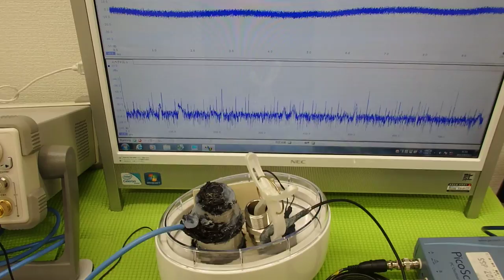超音波実験 Ultrasonic experiment